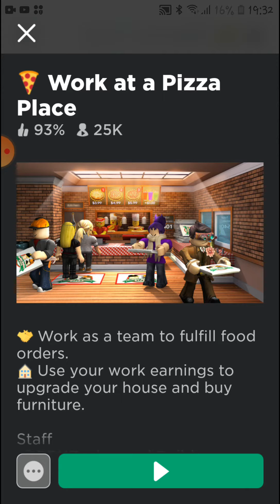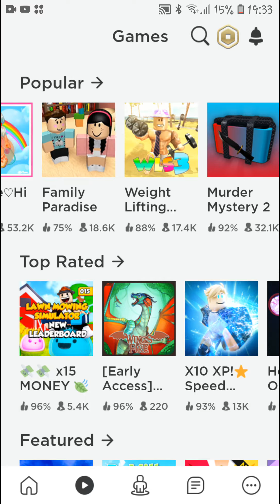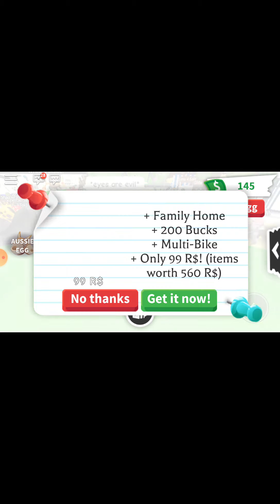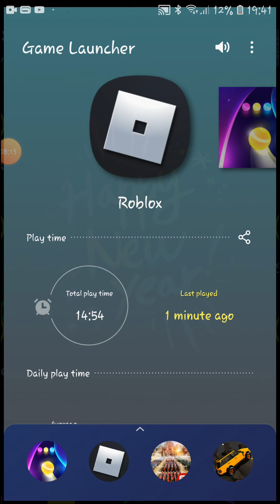Roblox Work at a Pizza Place and Adopt me 🌸